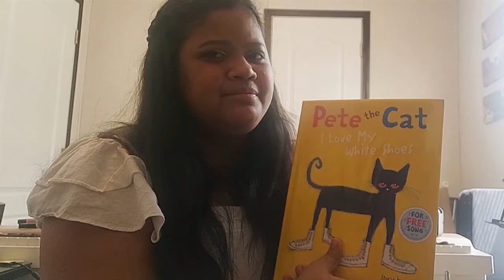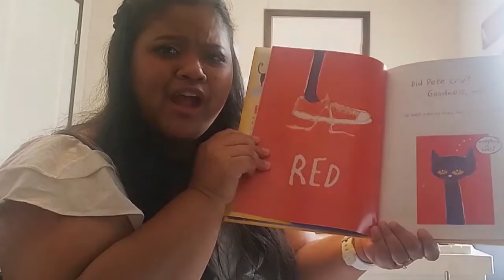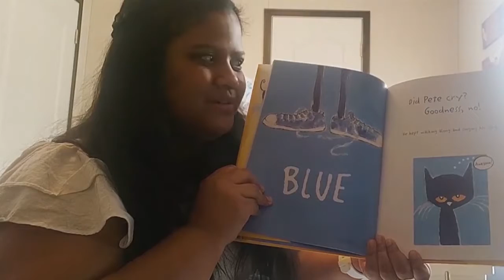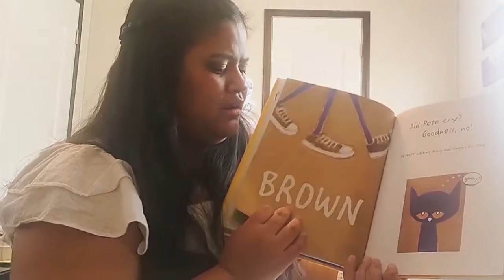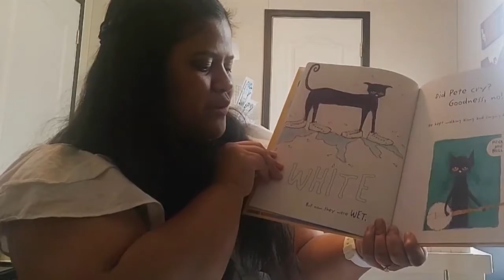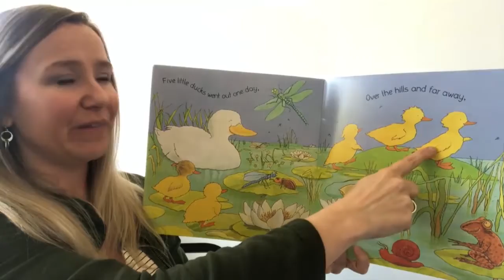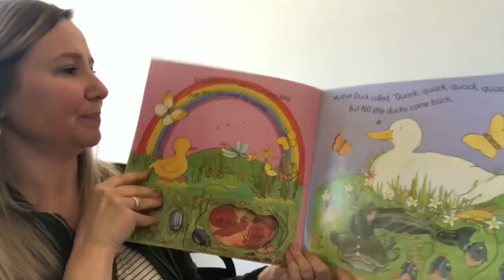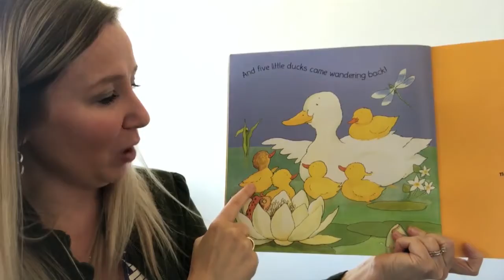Stress Less - Children - Singing II